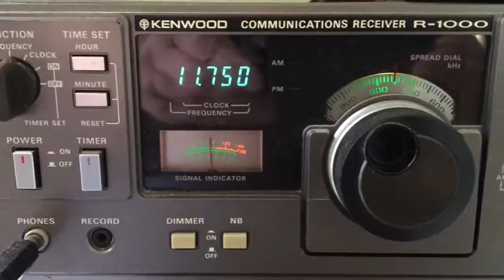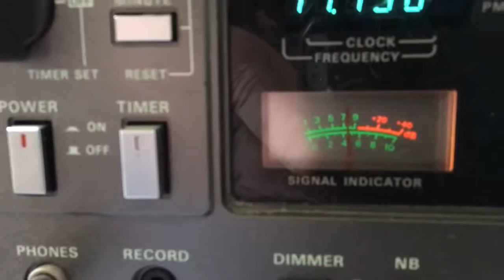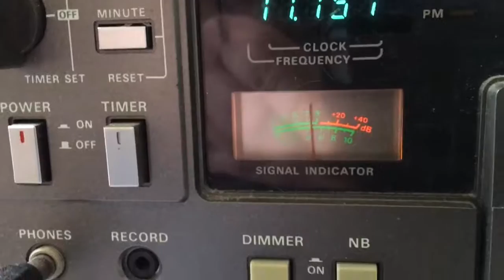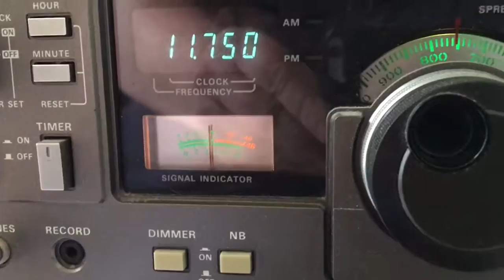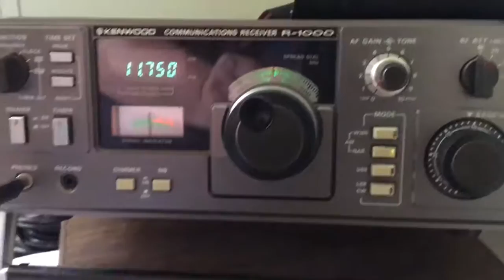SLBC City FM (Sri Lanka) 11750 khz 23/10/2017 18:12 UTC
First catch of SLBC on this frequency which comes in much better than 11905khz.

Heard on the Kenwood R-1000 and Wellbrook ALA1530LN in Eastern Passage Nova Scotia.